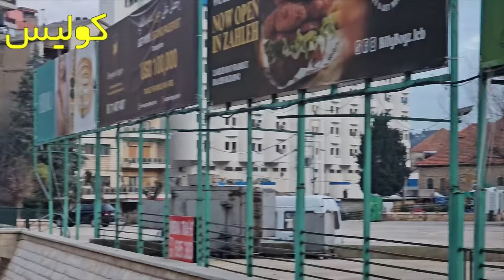عاصفة بعد ٥ أيام وربطة الخبز إلى 80 ألف في هذا التاريخ!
بجولةٍ داخل منطقة زحلة، يرافقكم رئيس تحرير منصّة كوليس عبدالله بعلبكي، ويطلعكم على آخر الأخبار عن ارتفاع متوقّع لسعر ربطة الخبز إلى ٨٠ ألف والتاريخ، وماذا عن العواصف الآتية ابتداءً من ٢٢ الشهر؟
وعبر صفحاتنا الإجتماعية الموجودة عبر كلّ التطبيقات أدناه:
‏Facebook, Twitter, Instagram, Tiktok: @coulissemag
كوليس منصّة فنية - اجتماعية عربيّة، مُرخّصة من وزارة الإعلام الكويتية، ومكاتبنا في بيروت، الكويت، وباريس.
رئيس التحرير: عبدالله بعلبكي، وصاحبة الموقع: ليما الملا.